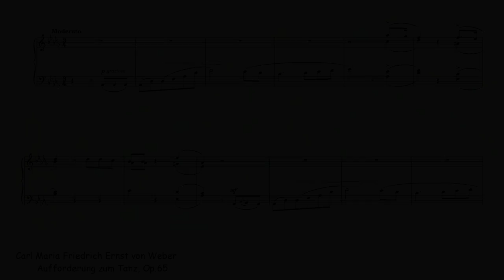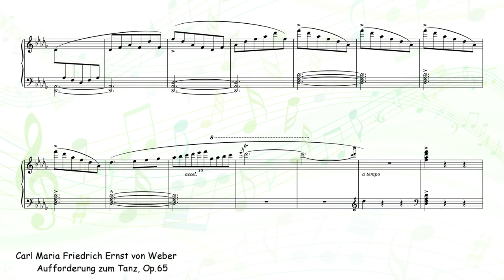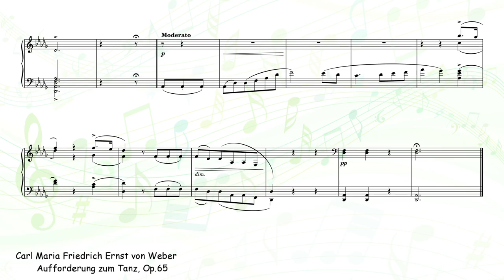[Creative Commons] Invitation to the Dance (Weber)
[title] Invitation to the Dance (Aufforderung zum Tanz, Op.65)
[composer] Carl Maria Friedrich Ernst von Weber

InvitationtotheDance Weber